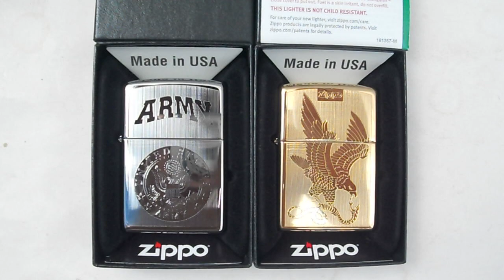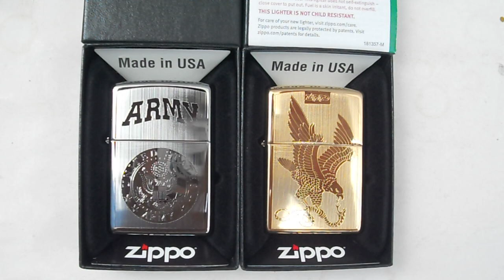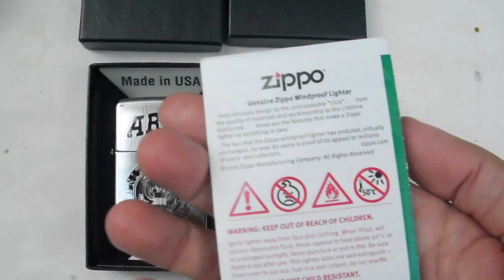ZIPPO MỸ | ĐẠI BÀNG Săn RẮN và UNITED STATES ARMY_Logo QUÂN ĐỘI MỸ. Tuấn Sài Gòn: 0909 828 779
ZIPPO MỸ CHÍNH HÃNG. FULLBOX. Zin A - Z
Giá: Đồng: 790k...Chrome: 630k...Miễn phí phí giao tới a e toàn quốc
Trang Facebook của mình e vào tham khảo thêm nhiều mẫu Zippo CAO CẤP_ĐỘC ĐÁO & CHẤT nhé